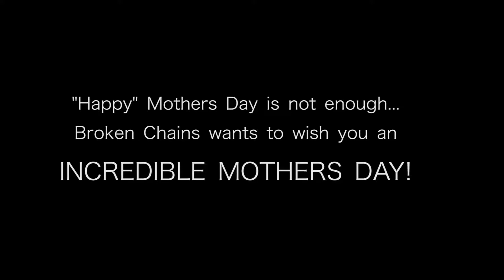Incredible Mothers Day